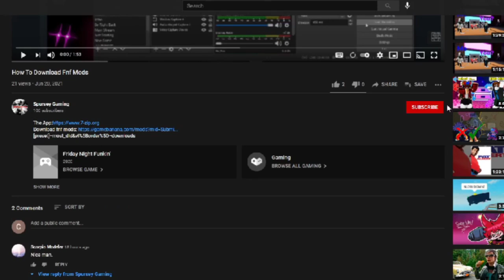How this tournament is going to work, UPDATED*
THIS IS AN UPDATED VERSION  OF THIS TOURNAMENT
sorta 100 sub special
╠╗║╚╝║║╠╗║╚╣║║║║║═╣   if  you like my content

👑My Member Server (do not join unless I assign you to it or you will be kicked

What is my channel? I’m a Roblox/among us YouTuber I post daily If not then I post the next day I stream on twitch too and I do read all my comments (i may not reply to all of them but I do read them) This Channel  for 8+ I dont say bad words And I dont Stuff like:
 Nudity
hate, violence, or illegal/offensive activities

Private and confidential information
Harassment
Bullying

If you made it all the way down  here you are a legend